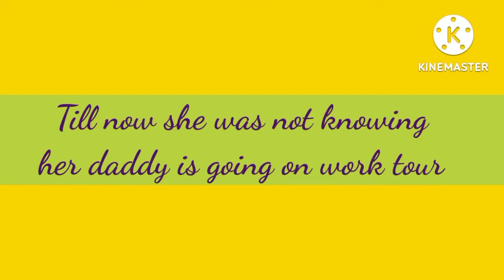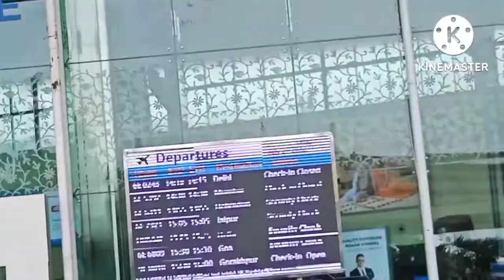Kahan ja rahi hun main???? l Father and daughter love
Tanishka found cameleon at airport@tanishka_verma1207 With daddy going on tour. See off at airport